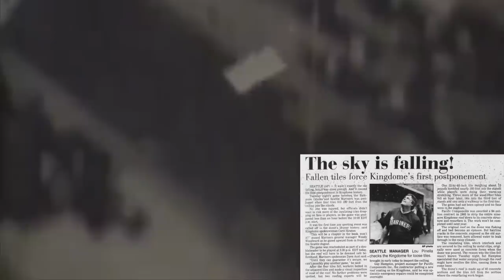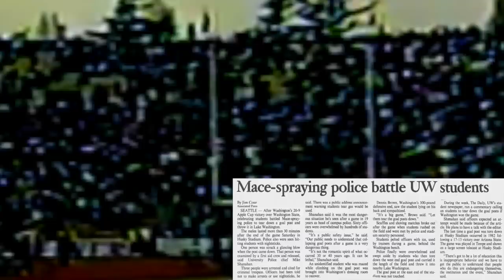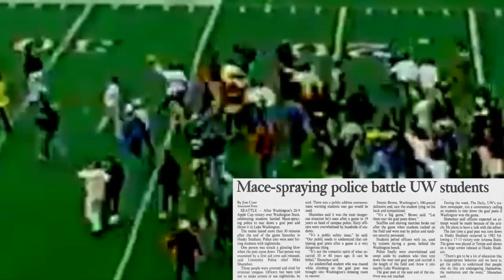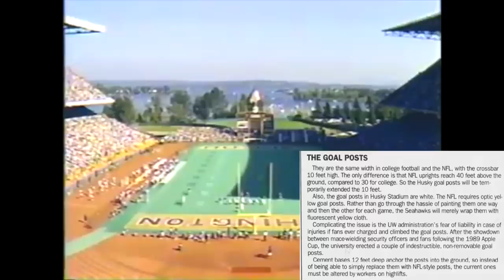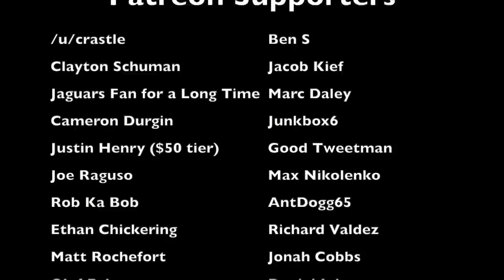The STRANGEST PROBLEM in Seattle Seahawks HISTORY | Chargers @ Seahawks (1994)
In week 3 of the 1994 NFL season, the San Diego Chargers played the Seattle Seahawks at Husky Stadium in an AFC West rivalry game. The only problem? The Seahawks had no idea what to do about their goalposts, because no matter what they tried, especially after being forced out of the Kingdome, it was physically impossible for them to fully comply with the NFL's rules. This is the story behind the bizarre drama involving the 1994 Seahawks

Members of the 1994 Seahawks:
Rick Mirer
John Kasay
Dan McGwire
Ronnie Harris
Rick Tuten
Stan Gelbaugh
James McKnight
Jay Bellamy
Rafael Robinson
Jon Vaughn
Beno Bryant
Forey Duckett
Terry Taylor
Robert Blackmon
Carlton Gray
Patrick Hunter
Del Speer
Tony Brown
Orlando Watters
Dion Lambert
Steve Smith
Lamar Smith
Mack Strong
Eugene Robinson
Chris Warren
Tracy Johnson
Dave McCloughan
Carlester Crumpler
Duane Bickett
David Brandon
Kevin Mawae
Ray Donaldson
Joe Tofflemire
Bob Spitulski
Antonio Edwards
Jeff Blackshear
Michael Sinclair
Joe Nash
Ray Roberts
James Atkins
Howard Ballard
Bill Hitchcock
Mike Keim
Michael Bates
Ferrell Edmunds
Trey Junkin
Kelvin Martin
Robb Thomas
Paul Green
Terrence Warren
Brian Blades
Terry Wooden
Tyrone Rodgers
Mike Frier
Brent Williams
Rod Stephens
Dean Wells
Cortez Kennedy
Rufus Porter
Sam Adams
Michael McCrary
Tom Flores (head coach)

Members of the 1994 Chargers:
Jeff Brohm
Gale Gilbert
Stan Humphries
Eric Bieniemy
Rodney Culver
Ronnie Harmon
Natrone Means
Johnnie Barnes
Andre Coleman
Shawn Jefferson
Tony Martin
Mark Seay
Aaron Laing
Shannon Mitchell
Alfred Pupunu
Duane Young
Stan Brock
Joe Cocozzo
Isaac Davis
Greg Engel
Courtney Hall
Eric Jonassen
Joe Milinichick
Vaughn Parker
Harry Swayne
Curtis Whitley
Reuben Davis
Raylee Johnson
Shawn Lee
Les Miller
Chris Mims
Leslie O'Neal
John Parrella
Cornell Thomas
Reggie White
Lewis Bush
Dennis Gibson
David Griggs
Steve Hendrickson
Doug Miller
Junior Seau
Darren Carrington
Eric Castle
Willie Clark
Darrien Gordon
Dwayne Harper
Rodney Harrison
Stanley Richard
Sean Vanhorse
Lonnie Young
David Binn
John Carney
Bryan Wagner
Bobby Ross (head coach)